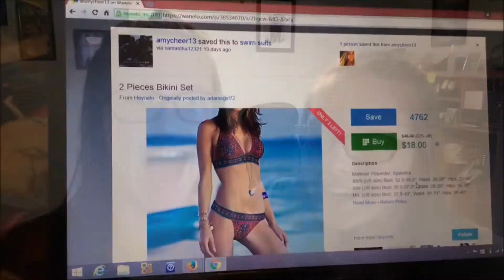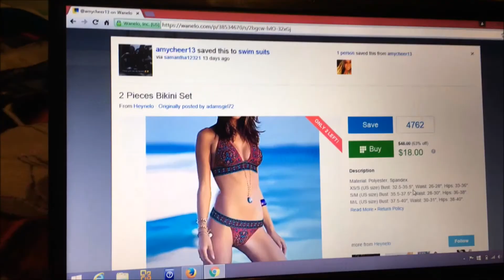We Got Our First Credit Card!! (filmed entirely in Snapchat-O-Vision)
Our first credit card arrived!! Okay, so its a Visa Debit, but still!!! We filmed this whole thing using Snapchat because that's how we roll!